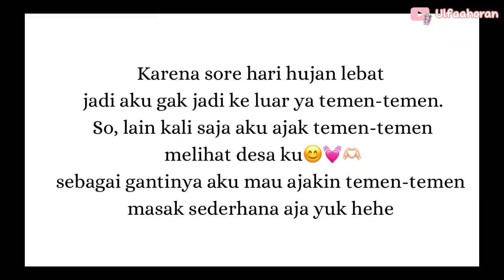vlog GAGAL KE LUAR RUMAH! BERUJUNG REBUS TERONG UNTUK PELENGKAP MAKAN MALAM😝🤤✨🫶🏻🍆